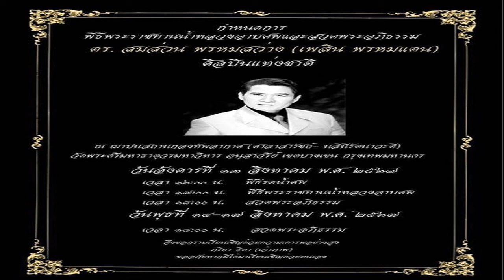เผยกำหนดการพิธีบำเพ็ญกุศล เพลิน พรหมแดน คนสนิทเล่า เพิ่งไปทำธุระด้วยกัน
4 ส.ค. 2567
15:55 น.
เมื่อวันที่ 3 สิงหาคมที่ผ่านมา ผู้สื่อข่าวรายงานว่านักร้องชื่อดัง เพลิน พรหมแดน หรือ สมส่วน พรหมสว่าง ศิลปินแห่งชาติ สาขาศิลปะการแสดง (ดนตรีไทยลูกทุ่ง) ประจำปี พ.ศ. 2555 ฉายาราชาเพลงพูด ที่เสียชีวิตอย่างสงบ ด้วยอาการหัวใจล้มเหลว สิริอายุ 85 ปี
ผู้สื่อข่าวติดต่อไปยัง อ.ชัยธนา หรือ ชัยฤทธิ์ วิทยา ญาติสนิทของ เพลิน พรหมแดน ซึ่งแจ้งว่า นักร้องดังได้เสียชีวิตลงแล้วเมื่อเวลาประมาณเที่ยง ของวันที่ 3 สิงหาคม โดยที่ผ่านมาเพลิน พรหมแดน มีสุขภาพที่แข็งแรงดี โดยเมื่อเช้าตื่นนอนมาก็ทำโน่นทำนี่ปกติ แต่อยู่ดีๆ ก็ล้มลงจึงนำส่งโรงพยาบาลศิริราช ซึ่งคุณหมอวินิจฉัยหัวใจล้มเหลว

ต่อมา เพจ ชัยธนา พรหมธนรัช ได้โพสต์ข้อความไว้ว่า “เมื่อวาน (2 ส.ค.67) เวลา 6 โมงเช้า ยังร่วมเดินทางไปอรัญประเทศ สระแก้ว เพื่อไปทำธุระส่วนตัวที่สนง.ที่ดิน เสร็จแล้ว อ.เพลินได้แวะซื้อของจากร้านขายส่งเช่นน้ำดื่มและสิ่งของจำเป็น ไปถวายวัดกิโลสอง หลังจากนั้น อ.เพลิน ได้แวะเยี่ยมเยี่ยนญาติพี่น้องที่ยังเหลืออยู่ สถานที่สุดท้ายและดูที่ทางที่ท่านครอบครองอยู่ ใกล้ รร.กิโลสอง

หลังจากนั้นเดินทางกลับ กทม.ตลอดทาง อ.เพลินไม่มีอาการอะไรแสดงความผิดปกติออกมาเลยครับ จนมาถึงบ้านเวลา 21.30 น. ผมก็ได้ขอตัวกลับบ้านที่นนทบุรี เช้าวันนี้เวลาเที่ยงได้รับโทรศัพท์จากหลานที่อยู่บ้านเดียวกับ อ.เพลิน บอกว่าให้ไปที่บ้านด่วนด้วยเสียงสั่นเครือ ผมไม่ได้ถามว่าใครเป็นอะไร รีบออกจากบ้านไปที่บ้าน อ.เพลิน ทันที
ไปถึงเห็นรถฉุกเฉินอยู่ที่บ้านแล้ว และได้นั่งติดรถฉุกเฉินไปที่ รพ.ศิริราช เวลา 13.00 น. ทางแพทย์ออกมาแจ้งว่าไม่สามารถยื้อชีวิต อ.เพลินได้ ทางครอบครัวของ อ.เพลิน ขอกราบขอบพระคุณทุกท่านที่โทร.เข้าไปให้กำลังใจทุกสาย และจะแจ้งความเคลื่อนไหวให้ทราบอีกครั้งนะครับ
ล่าสุด วันที่ 4 สิงหาคม 2567 เพจ เพลิน พรหมแดน ได้แจ้งกำหนดการ พิธีพระราชทานน้ำหลวงอาบศพและสวดพระอภิธรรม ดร.สมส่วน พรหมสว่าง (เพลิน พรหมแดน) ศิลปินแห่งชาติ ณ ฌาปนสถานกองทัพอากาศ (ศาลาสารัชถ์- นลินีรัดนาวะดี) วัดพระศรีมหาธาตุวรมหาวิหาร อนุสาวรีย์ เขตบางเขน กรุงเทพมหานคร

วันอังคารที่ ๑๓ สิงหาคม พ.ศ. ๒๕๖๗
เวลา ๑๖:๐๐ น. พิธีรดน้ำศพ
เวลา ๑๗:๐๐ น. พิธีพระราชทานน้ำหลวงอาบศพ
เวลา ๑๘:๐๐ น. สวดพระอภิธรรม
วันพุธที่ ๑๔ ถึง วันเสาร์ที่ ๑๗ สิงหาคม พ.ศ. ๒๕๖๗
เวลา ๑๘:๐๐ น. สวดพระอภิธรรม จึงขอกราบเรียนเชิญด้วยความเคารพอย่างสูง ภริยา-ธิดา (เจ้าภาพ) ขออภัยหากมิได้มาเรียนเชิญด้วยตนเอง